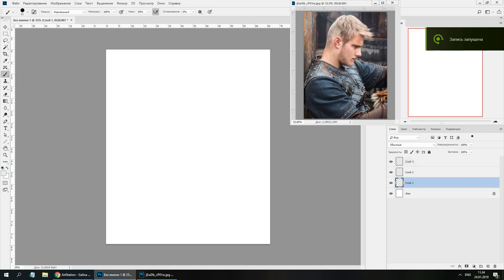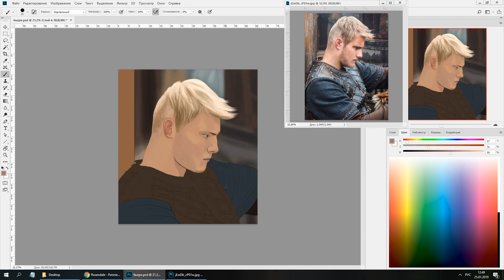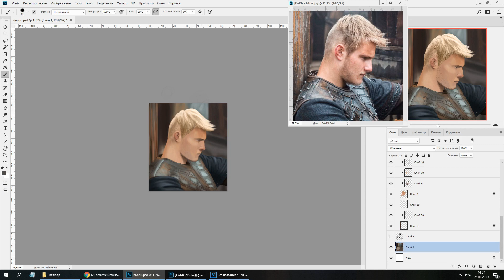Digital Speedpainting [Time Lapse] - Bjorn Ironside